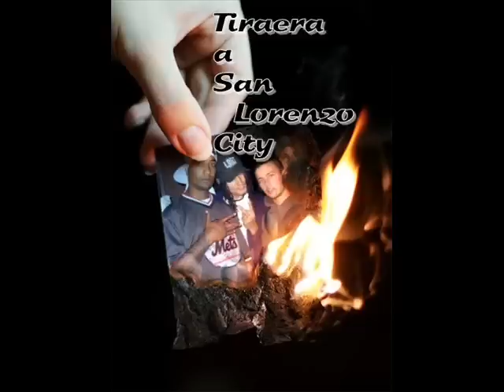Doble K, Vk, Max Jon & Splash_ Tiraera A San Lorenzo City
Tiraera A San Lorenzo City (Nqn)..Murda Records.. valee aclarar que yo solo subo el video! nada mas no tengo nada q ver!